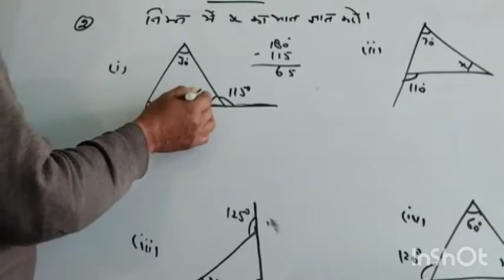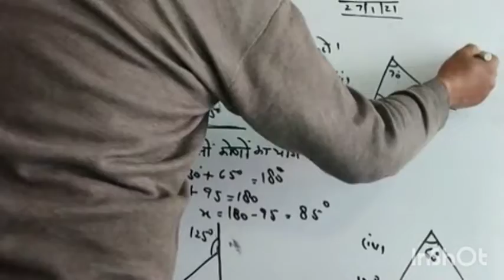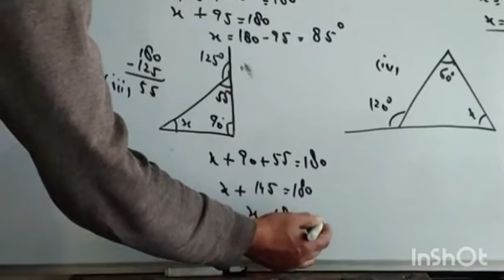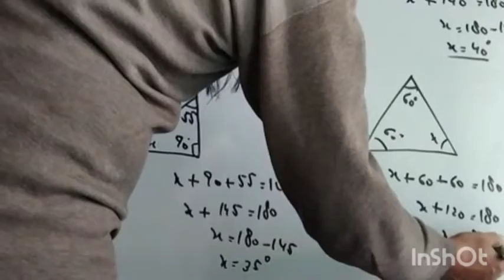class:- 7th ex-6.2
exercise 6.2 question 2 mathematics by Jai Singh Mertiya sir